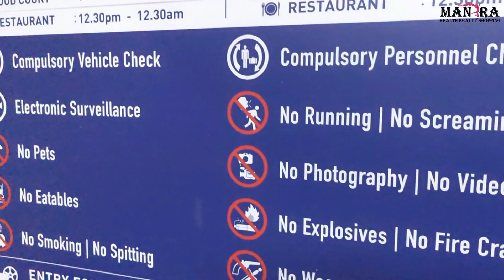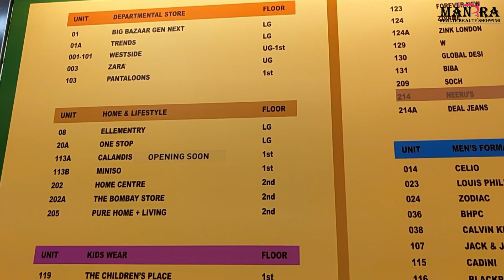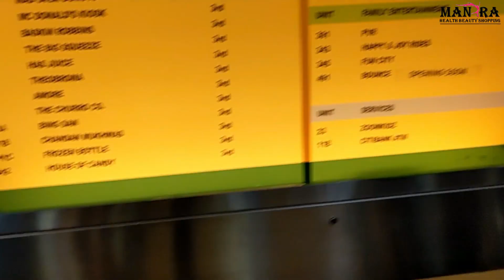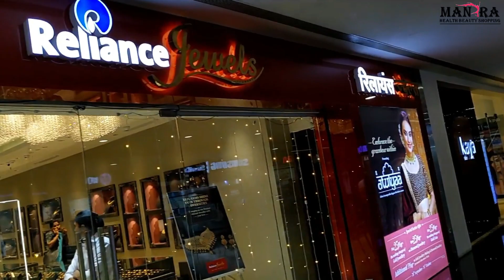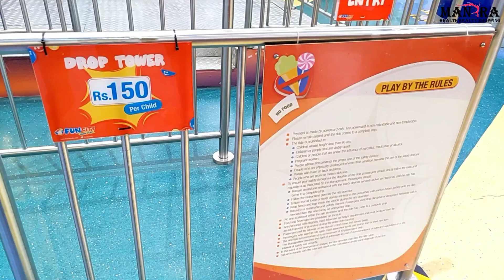Infinity Mall Malad Mumbai | Not a shopping Vlog, Just visited to see the mall | A Random Visit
A random visit to just show the mall, not done shopping vlog. This is not a shopping Vlog. Because Vlogging not allowed inside. So I just captured myself in every clip to show you the mall.

Hello Friends,
I randomly visited Infinity Mall Malad West. This video is not to show the shopping, I just tried to show the mall. I tried to cover what is all inside the mall. I have shown myself in every clip because shooting was not allowed, so I tried to cover what all I can cover by showing myself. It was hard to shoot only mall because everywhere you were being watched by security guards. Inside Stores also shooting was not allowed. So I tried to cover the mall by showing myself.

I didn't show the shopping because all stores price are mostly fixed, so no point showing the price and shopping. As we all know shopping in Mall is a bit costly compare to street marketing.
I have shown myself in every clip because shooting was not allowed inside the mall. There were lot of restriction so whatever I could shoot I have shown in this video. I am showing you some clips of my tour.

Music Credits

Unknown Brain - Inspiration ft Aviela

Julieus Dreising Zeus X Crona Invisible

Asia Cruise Selfish THBD remix

Thanks